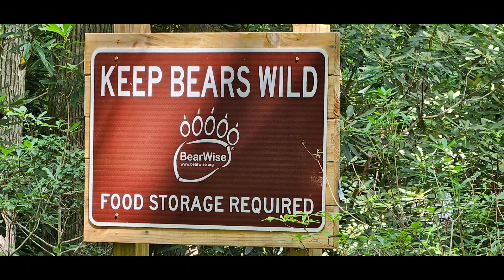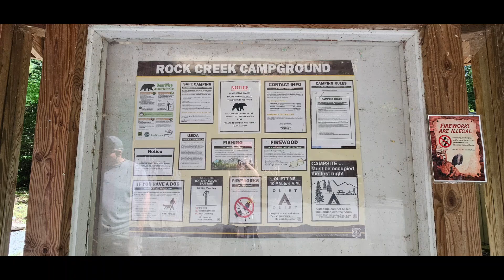GiggleBox 咯咯侠的房车生活 RV journey at Rock Creek, Erwin,Tennessee August 2024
Welcome to GiggleBox (咯咯侠)! Join me on an incredible journey as I travel from the very southwest of the USA to explore the entire country in my Unity Leisure Van. Since August 1st, 2024, I've been embracing the RV life, discovering the breathtaking beauty of nature along the way. Through my eyes, experience the stunning landscapes, unique moments, and the joys of life on the road. Whether you're an adventurer at heart or simply love the outdoors, this channel is your window into the wonders of the USA, one mile at a time.欢迎来到GiggleBox (咯咯侠)！和我们一起踏上令人难忘的旅程吧，自2024年8月1日起，我们驾驶着Unity Leisure Van从美国的西南角出发，探索整个国家。在旅途中，我们拥抱房车生活，发现沿途令人惊叹的自然美景。通过我的眼睛，体验这些壮丽的风景、独特的时刻和公路生活的乐趣。无论你是热爱冒险的人，还是单纯喜欢户外，这个频道将为你展现美国的奇妙景致，一路上的每一英里。